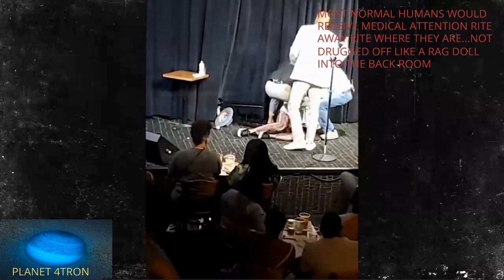ROBOTOIDS AND CLONES MALFUNCTIONING